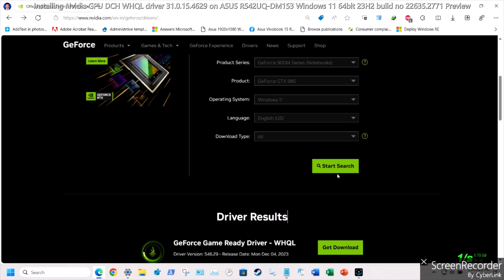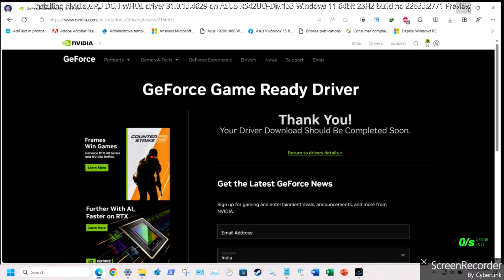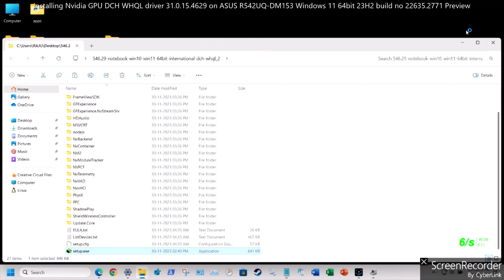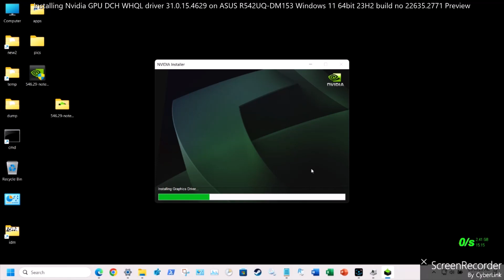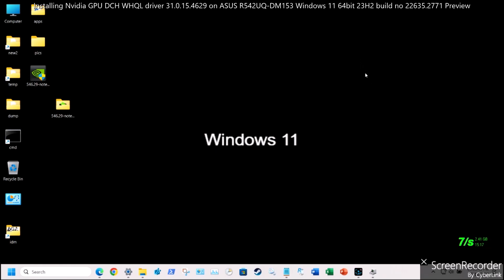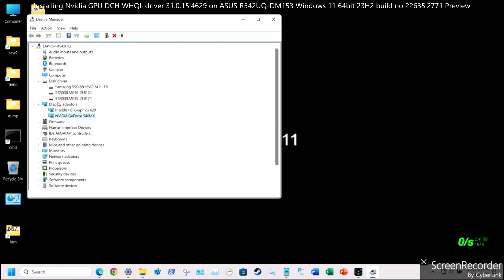Installed Nvidia GPUDCH WHQL driver 31.0.15.4629 Windows 11_64bit_23H2_22635.2771_ASUS_R542UQ-DM153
On 04th December 2023 Nvidia inc has released GeForce DCH WHQL stable driver v546.29.
On 05th December 2023, i successfully installed this version  driver via normal method on Windows 11 64bit 23H2 Enterprise Edition build no 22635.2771.

Highlights of this version 546.29 WHQL DCH driver:
01) This new GRD provides the best gaming experience for the latest new games supporting DLSS 3 technology including
Cyberpunk 2077 Ultimate Edition and Call of Duty: Modern Warfare III Season 1.
02) Further support for new titles leveraging NVIDIA DLSS technology includes the launch of THRONE AND LIBERTY which support DLSS 3, as well as the arrival of Avatar: Frontiers of Pandora and Fortnite Chapter 5 which support DLSS Super Resolution.

Fixed Gaming Bugs in this version 546.29 WHQL DCH driver::
01) [Call of Duty: Modern Warfare 2] Updated application profile [4372908].

Fixed General Bugs in this version 546.29 WHQL DCH driver::
NIL

Version 546.29 can be downloaded from Nvidia official site, I given direct download link
for dch-based notebooks driver